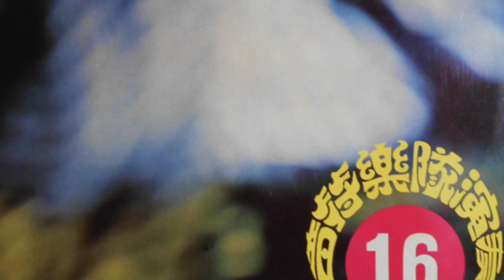Maurice Patton & The Melodians - 望春風 (Star STLP-1234) 1971